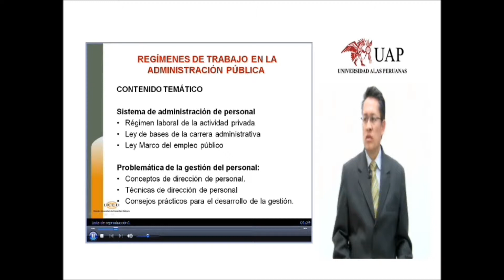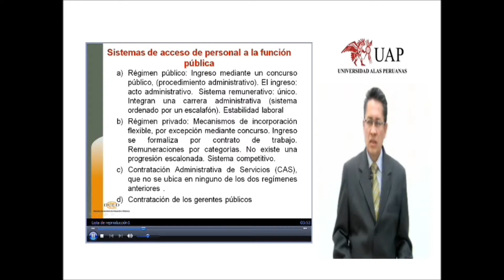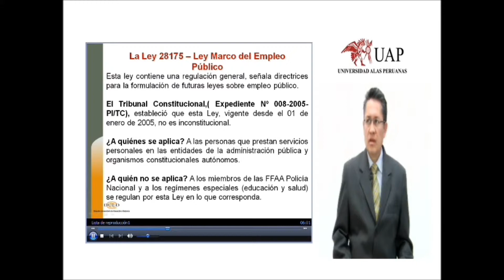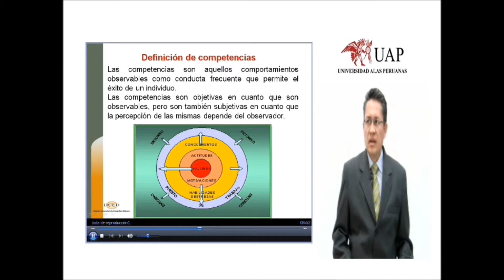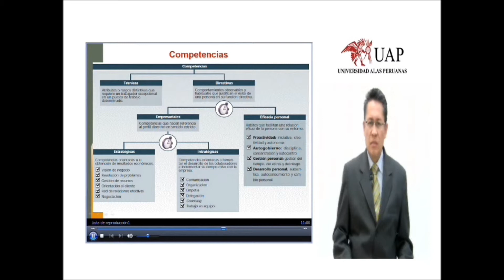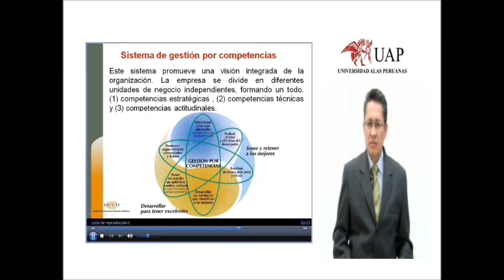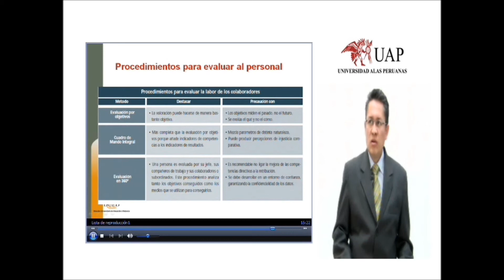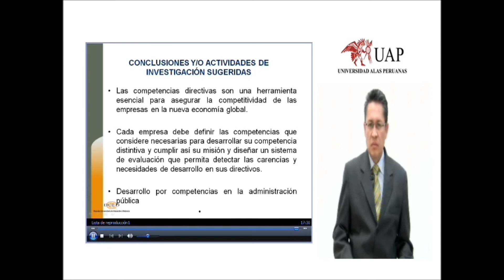diplomado gestion publica hys2